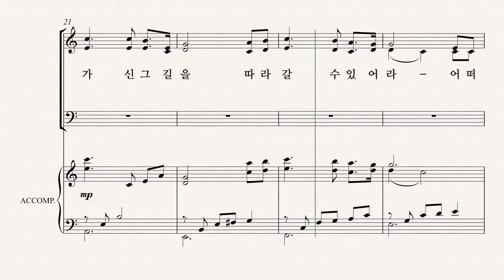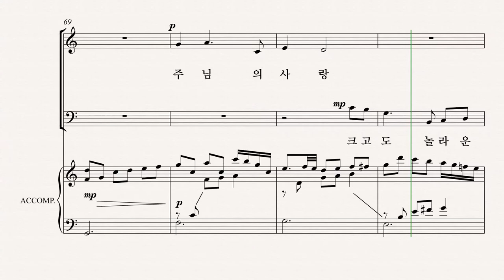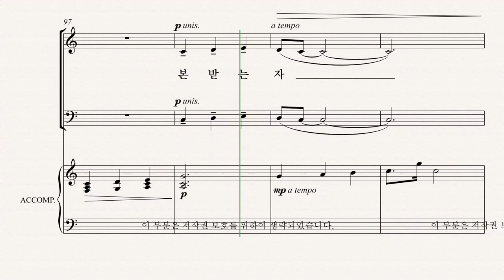[유빌라테] 유빌라테 명품성가 35집 '예수님의 마음을 본받는 자'- Bass